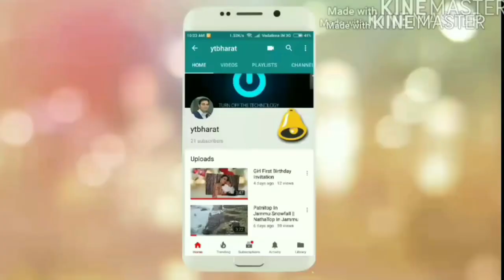Kashmir Budget Package @ 6000 P.P | Srinagar, Gulmarg, Pahalgam,Sonmarg Tour Itinerary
Kashmir Budget Package @ 6000 P.P For 6 Person, @ 7000 P.P For 4 Person, @ 8000 P.P For 2 Person,| Srinagar, Gulmarg, Pahalgam,Sonmarg Tour Itinerary | For Package Booking Call:
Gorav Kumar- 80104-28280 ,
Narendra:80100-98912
 Company Create My Booking.
Please Connect With YTBHARAT using below mediums:
                                        Kashmir Tour Package Details
                                            A Short trip to Kashmir
4 night 5days (3 Night Stay at hotel in Srinagar  + 1 night Houseboat)

DearSir/Mam,
Greeting from Create My Booking!

Thank you for giving us the opportunity to plan and arrange your upcoming holiday.

Validity: 01st Sep – 31st Mar

Itinerary:

Day 01: Arrival at Srinagar Airportand Transfer to Srinagar check into hotel.At after relax enjoy Mughal Gardens half of day tour Overnight Stay at Srinagar in hotel. MOGHUL GARDENS: Nishat (The garden of Delight), Shalimar (The Garden of love), Chasma-shahi (The Royal Spring. Overnight stay at hotel.

Day 02: Srinagar-Gulmarg–Srinagar full day tour Overnight Stay at Srinagar in hotel. GULMARG: The meadow of flowers’ 56kms from Srinagar 2690mts above the sea Level.Gulmarg is the famous for winter sports and Gondola cable car ride the world highest cable car.Overnight stay at hotel in Srinagar.

Note: In case roads are blocked from Tanmarg to Gulmarg due to snow. Chain car need yo hire on direct payment basis.

Day 03: Srinagar- Pahalgam-Srinagar full day tour Overnight Stay at Srinagar in hotel. PAHALGAM: The popular holiday resort, 95km East of Srinagar2400 mts above the sea level. It  is called Shepherds valley. The resort issurrounded by many places of interest places like Baisaran, Betab valley, Chandanwari and Aado.
Note: These valley can be covered by Hiring only Local unioun Cab

Day 04:Srinagar-Sonamarg-Srinagar Full day tour Overnight Stay at Srinagar in hotel. 87 kms from Srinagar, 3 hours journey, 2800 mts above sea level. It is called: Golden meadow “At the head of the river Sind with beautiful mountains and glaciers.
Note: Sonmarg will be covered till Acess point because of Heavy snow in Wineter.

Day 05: Departure to Srinagar Airport.
After breakfast departure from Srinagar Airport for your Onward Flight.

All costs are in INR and on per pax basis.
(4 NIGHTS SRINAGAR)

Group Size 2Pax - 4Pax-  6Pax-  Extra Bed
Standard    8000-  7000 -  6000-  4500

Cast includes:

1. Airport pickup/drop.
2. Accommodation in twin sharing on MAPbasis(Breakfast and Dinner included).Food at Srinagar will be Veg and Non Veg as per choice.
3. Shikara Ride Facility
4. Transportation required for the logistics as explained in the schedule above.
5. sedan/ Innova/Tavera/Qualis/Scorpio/Tempo Traveler grade vehicle during Journey.(Being in high altitude, vehicles will be without AC)
6. Driver cum guide to take you to the locations mentioned in the itinerary.

5.All Taxes.

Tour Cost Excludes:
1. Airfare/ trainfare
2. Any meals other than those specified inTour Cost Includes.
3. Expenses of personal nature such as tips,telephone calls,laundry, liquor etc.
4. Anyother item not specified in ‘Tour cost includes.
5. Guide & Entrance fees during sights